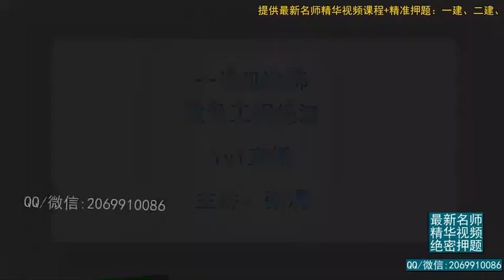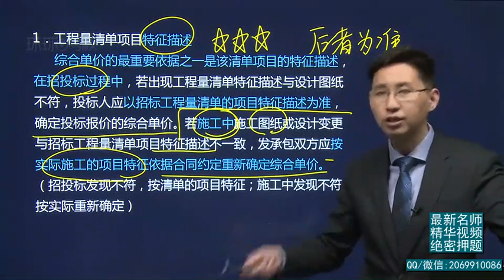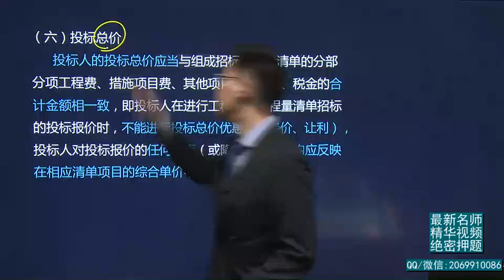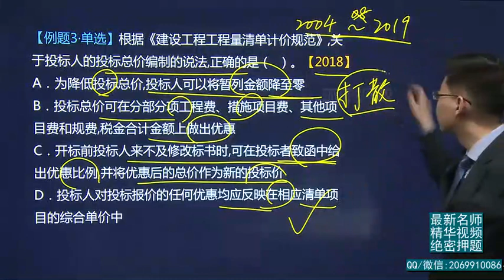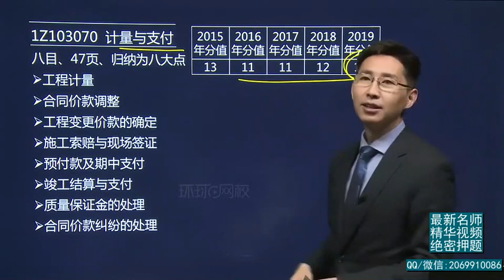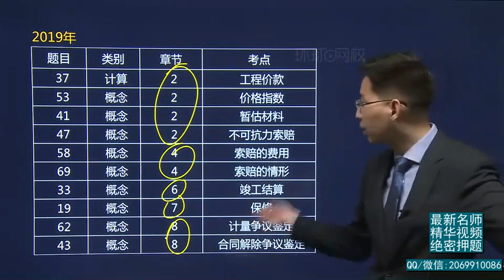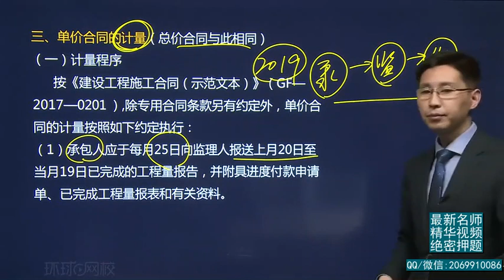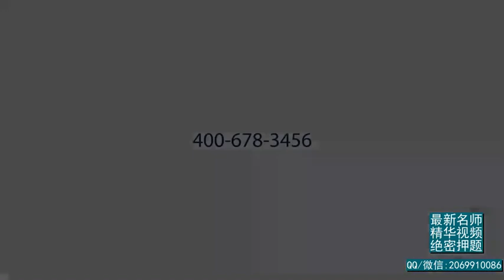2020年一建 工程经济 1V1基础班 44、第44讲 工程量清单计价和计量与支付二